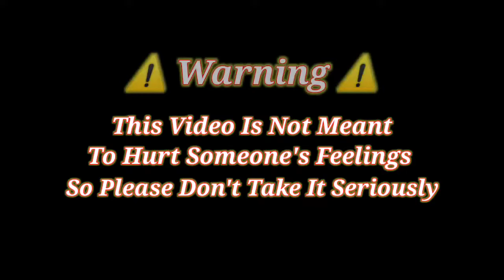Top 5 Gangsters Of Jammu // jammu gangsters||Jammu & Kashmir|| Gangster of jammu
We didn't make videos to hurt anyone as this channel is only for entertainment

Indian gangster
jammu kashmir gangster
Akhnoor gangster
karan aujlia
punjabi latest
T series
sukha the gangster
sukha Kahlon
punjabi hits
geet MP3
rupinder Gandhi
sopu gang

jammu gangster

gangster of jammu